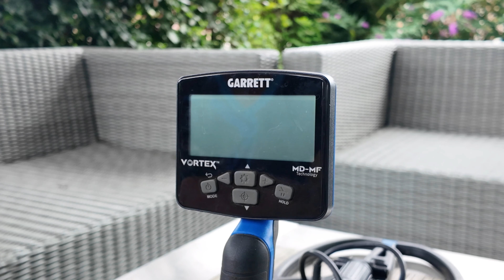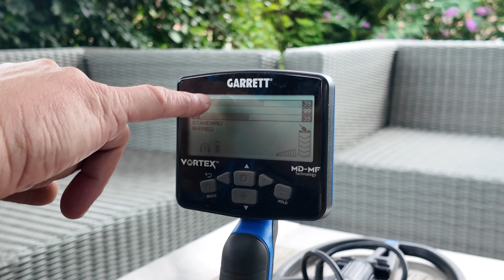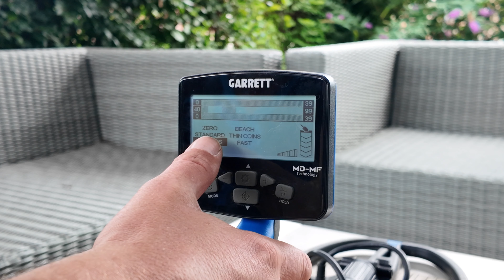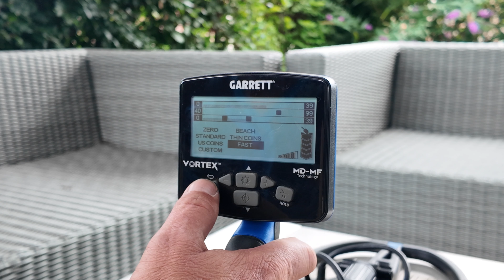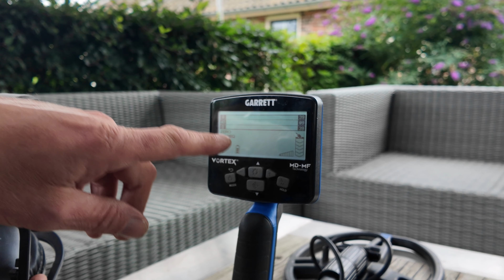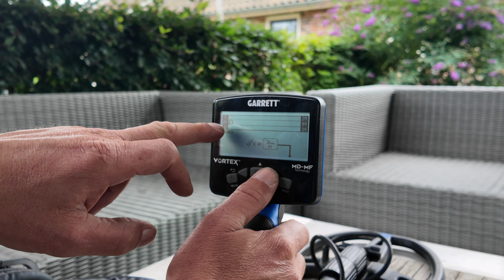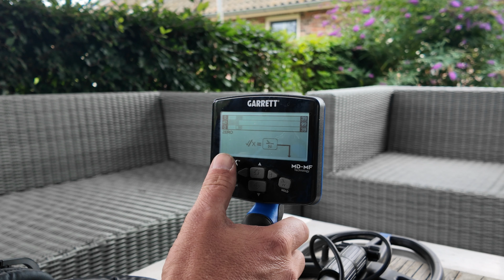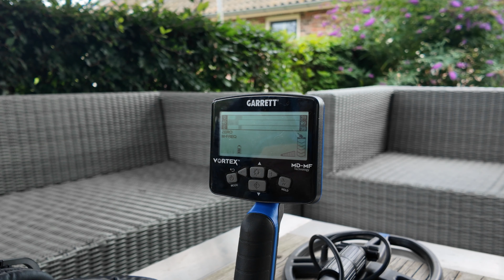Garrett Vortex test protype by Opa Marcello.